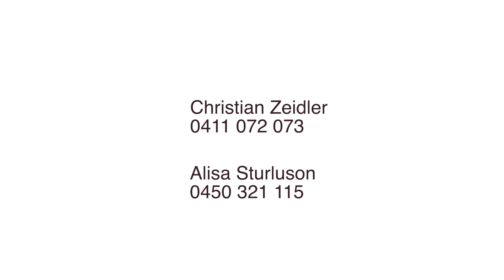48 19 25 Carters Lane Fairy Meadow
Embracing the ultimate coastal retreat, this modern apartment boasts an enviable lifestyle of beach-side convenience. Immaculately presented over an open plan layout with a seamless indoor/outdoor flow opening onto an entertainer's terrace with a northeast aspect, allowing for an exemplary level of comfort in apartment living.

With Wollongong's vibrant city center and pristine beaches just a short drive away, this residence offers the ideal balance of spaciousness and convenience.